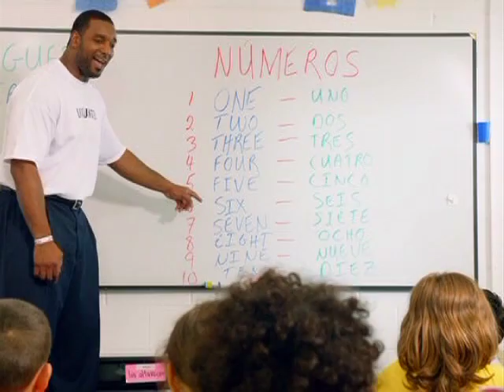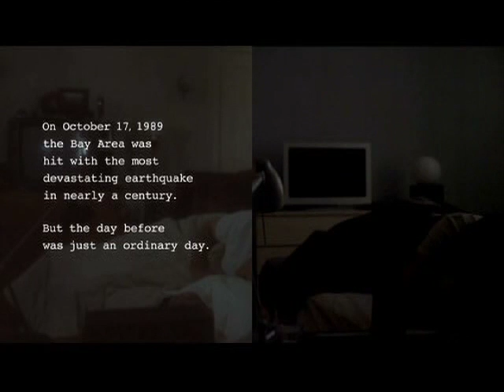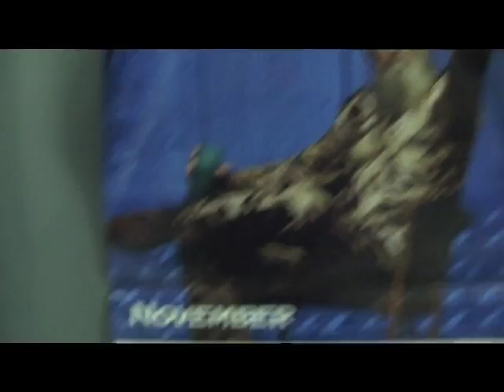News 22 B Team 11-7-13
Anchors: Bryan Frankovitch and Erin Fitzsimonds
Editorial: Ashley Wolk
Sports: Brian Dostaler